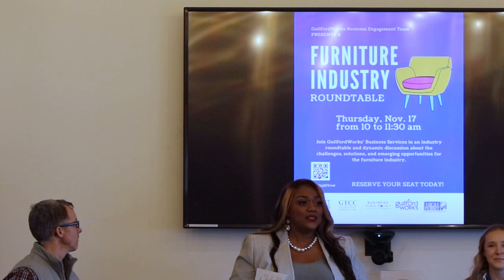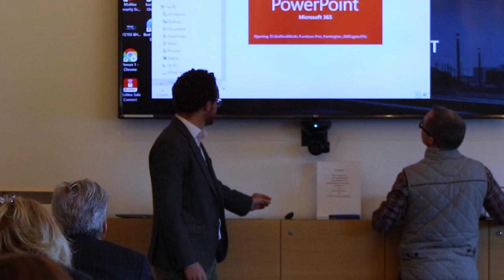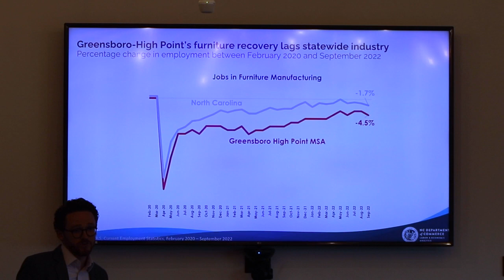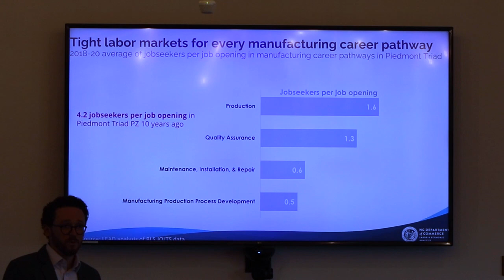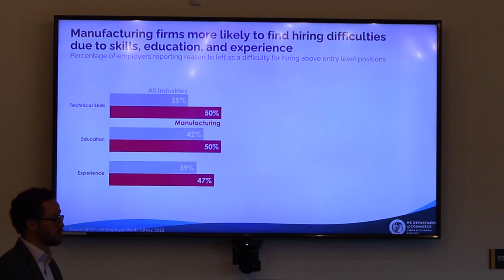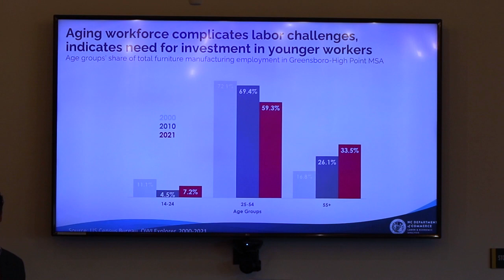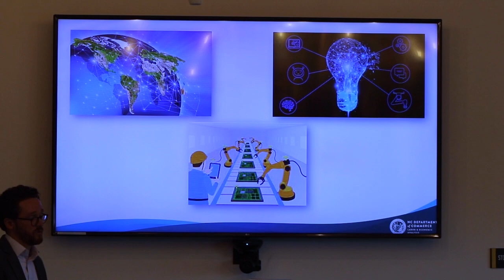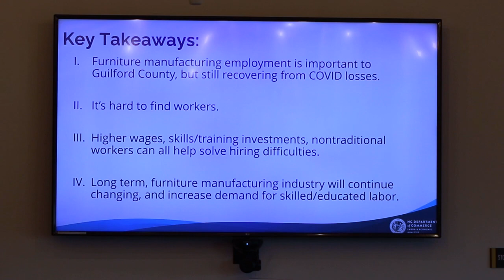GuilfordWorks Furniture Industry Roundtable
Joyce Rice, with the GuilfordWorks Business Engagement team, hosted a round table session of furniture industry representatives on November 17, 2022. Neil Harrington, Strategic Data Analyst at the NC Department of Commerce’s Labor and Economic Analysis Division (LEAD), presented data surrounding trends and insights into Guilford County. Sarah Stevenson and Montana Brown with the High Point Economic Development Corporation, Brian Norris with Business High Point-Chamber of Commerce, and Stephen Castelloe of GTCC were on hand to represent their respective organizations' roles and aspirations to help the furniture industry thrive in High Point.